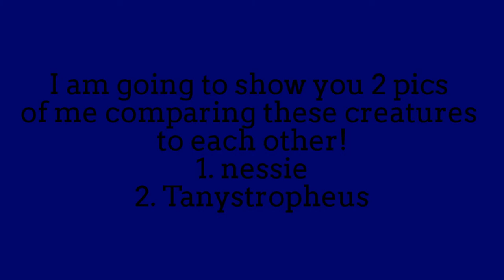WERE NESSIE ORIGINATED FROM!..??!!